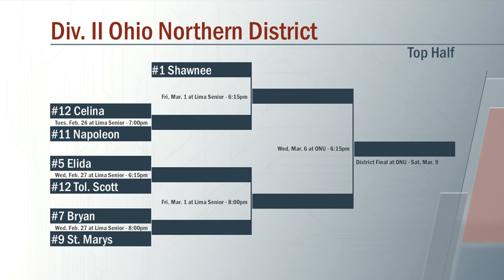Div II Ohio Northern District Analysis